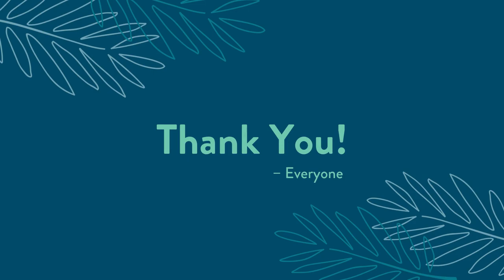Tribute for Lana Cornutt aka Coach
Retirement Tribute for Lana Cornutt aka Coach